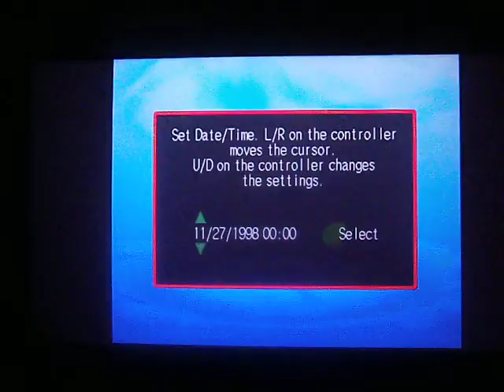dreamcast blink screen